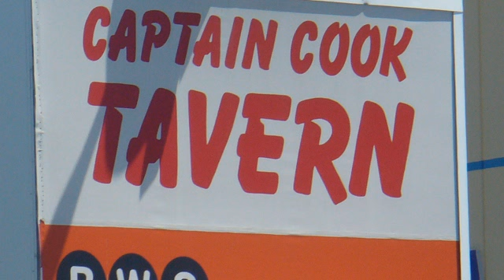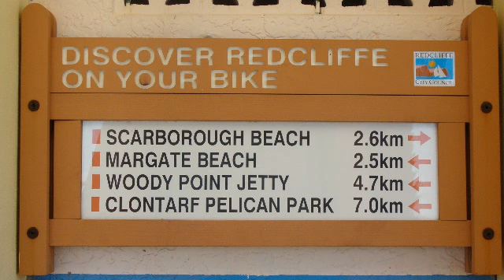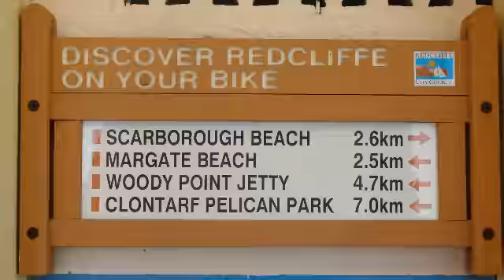Redcliffe Brisbane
Review of Redcliffe. Redcliffe is a residential suburb of the Moreton Bay Region in the north-east of the Redcliffe peninsula, approximately 27 kilometres north-northeast of Brisbane.